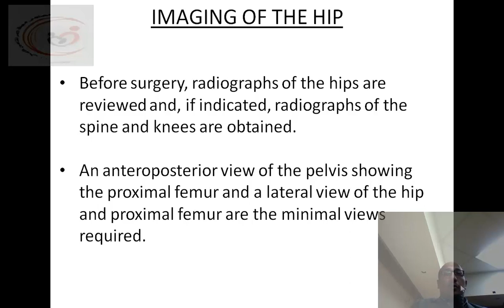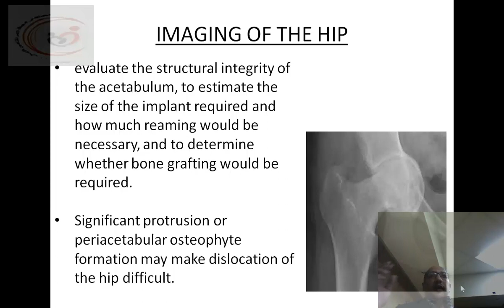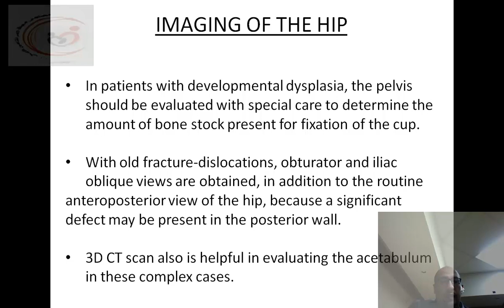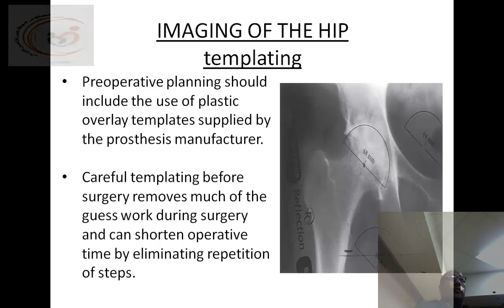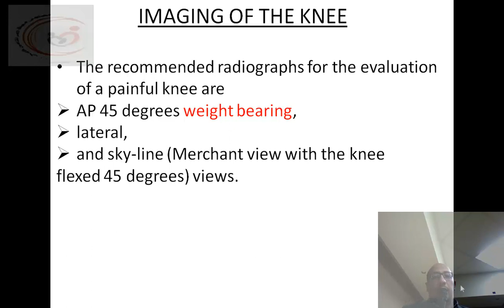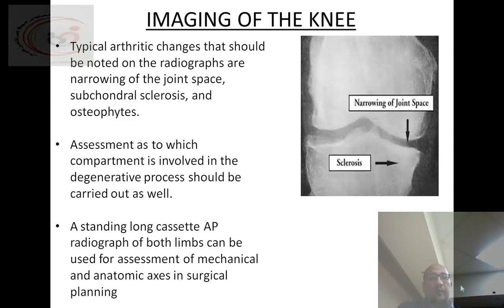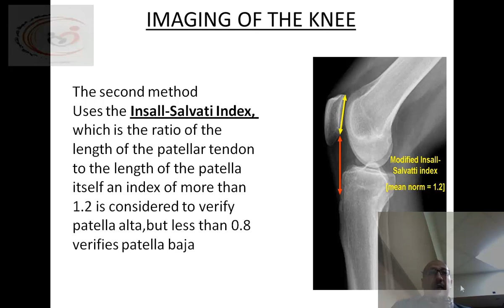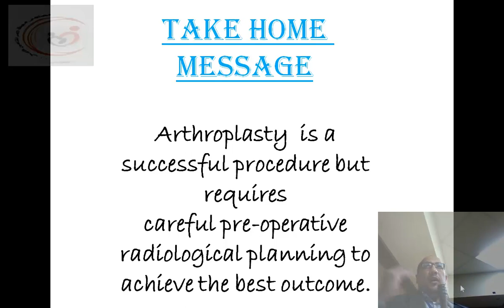IMAGING OF THE HIP and KNEE IN ARTHROPLASTY